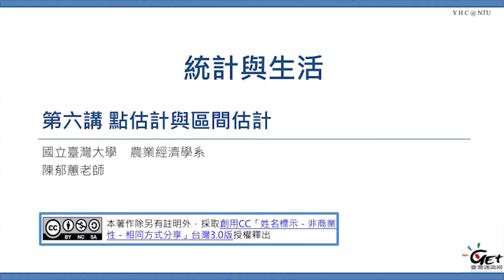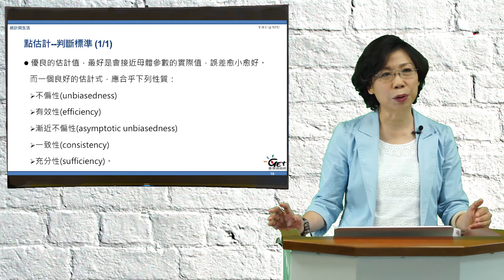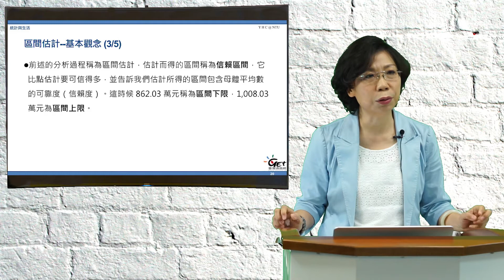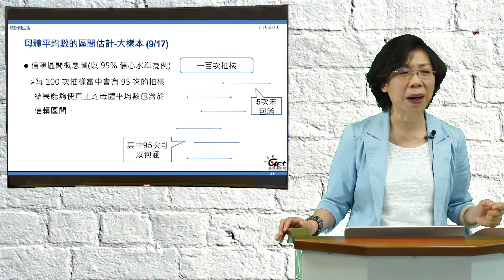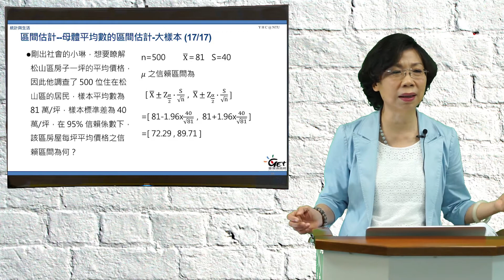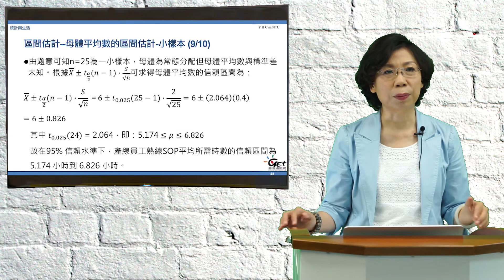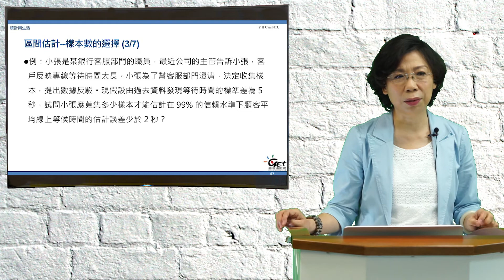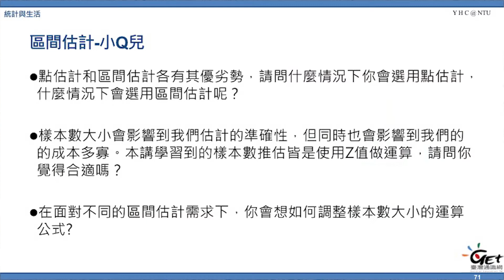Unit.6 點估計與區間估計